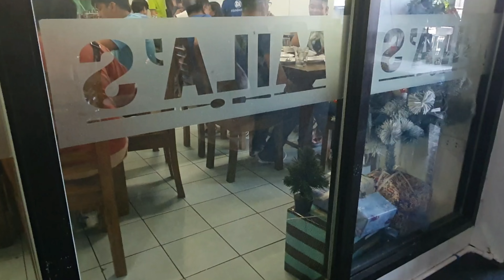IT's SHELLA's BIRTHDAY 🙋‍♀️ 2022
F I L M E D  01-02 December 2022
1 Y E A R A G O

jandj